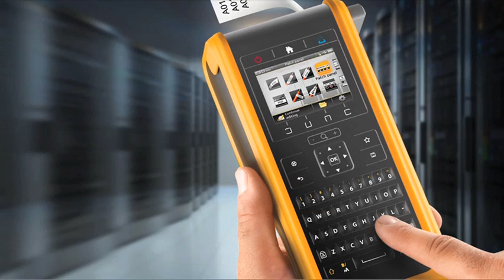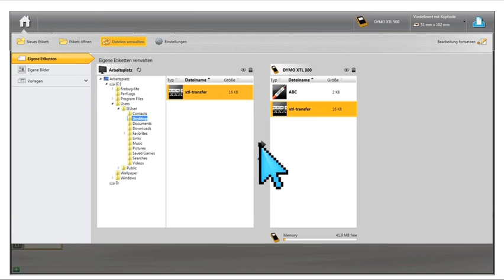DYMO ID Übertragen vomzum XTL und LabelMaker